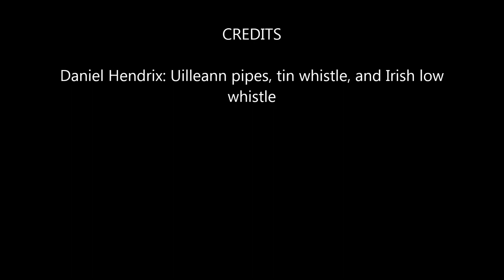Silent Night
I wanted to record something for my friends on social media. Unfortunately, I couldn't just upload the audio, so I had to throw a video together! Yeah, the pictures in here aren't that good, but it's all about the music anyway! Merry Christmas!